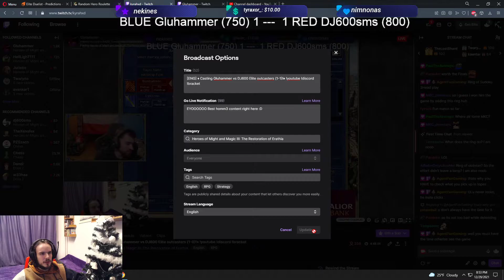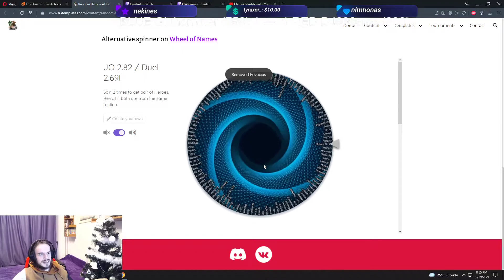Hota Elite outcaster, Dj600sms VS Gluhammer, game 3.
Fin. Hope you enjoyed the series! D: